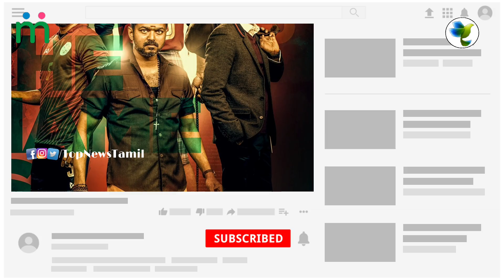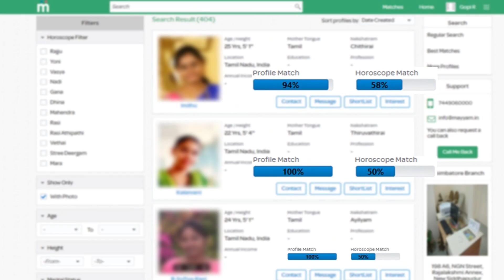BIGIL Official - Audio Launch | Thalapathy Vijay, Nayanthara | Atlee | AR Rahman | Verithanam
BIGIL Official - Audio Launch Date | Thalapathy Vijay, Nayanthara | Atlee | AR Rahman | Verithanam

Thalapathy 64 - Official Title Look - Teaser | Thalapathy Vijay | Lokesh Kanagaraj | Anirudh

BIGIL - Verithanam Song Leaked | Vijay - Atlee | Nayanthara | பிகில் - விஜய் | AR Rahman

BIGIL - Teaser Official | Release date | Vijay, Nayanthara | Atlee | AR Rahman | BIGIL Songs Update

Thalapathy 64 Official Cast & Crew Details - Official Title Look Update